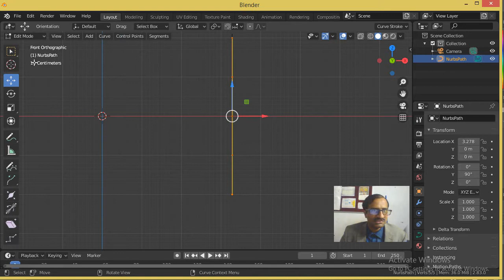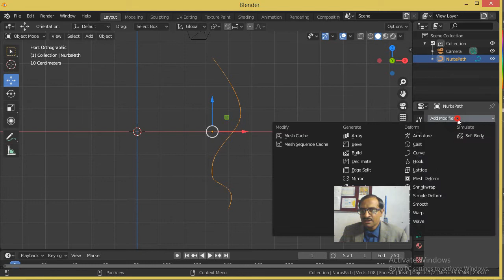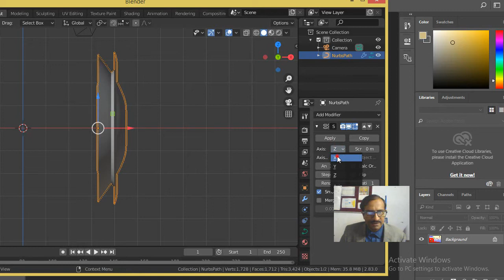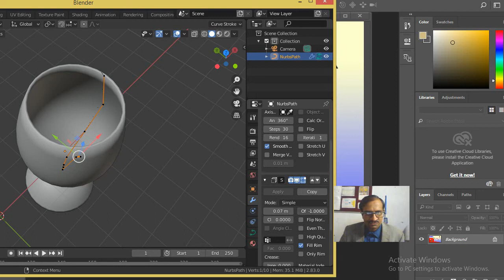Blender 26 - Creating a glass in Blender